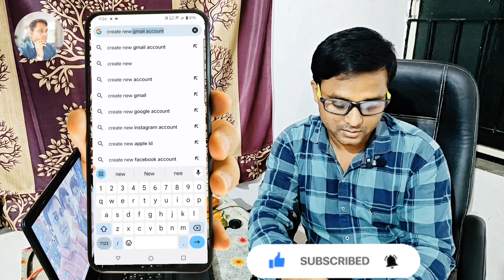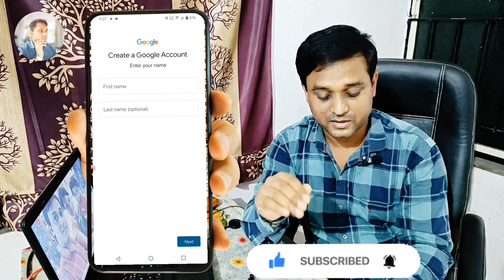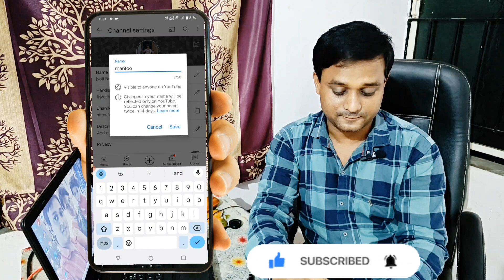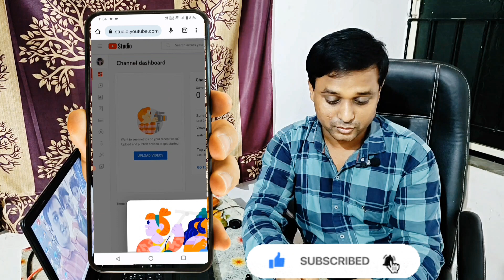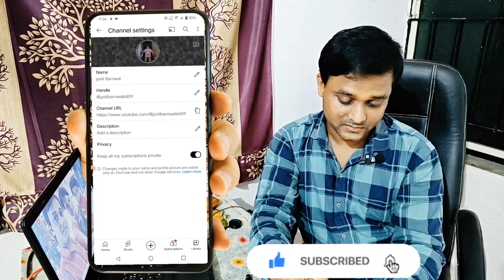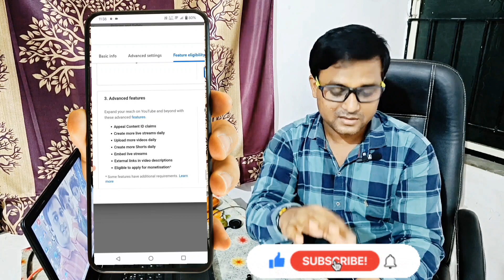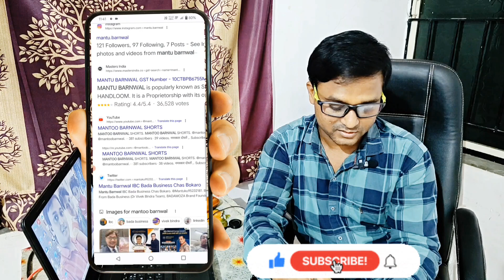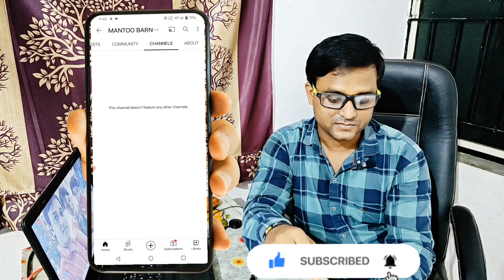The Ultimate Guide: How to Make Your YouTube Channel ।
Youtube Channel Kaise Banaye | Youtube Par Channel kaise Banaye | How to Create a Youtube Channel

Youtube Channel Kaise Banaye Mobile Se | Youtube Channel Kaise Banaye! Create a Youtube Channel 2023

Youtube Channel Banane Ka Sahi Tarika | Youtube Channel Kaise Banaye | How to create channel ?

youtube channel banaye
How to create channel
how to create a channel